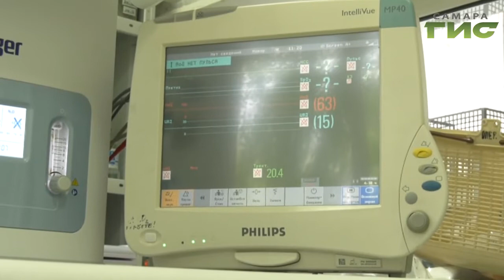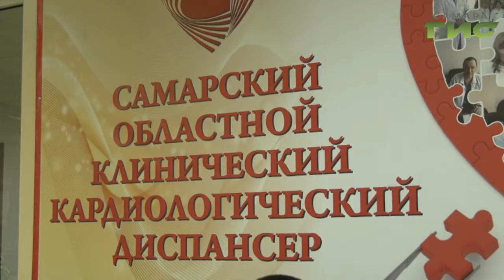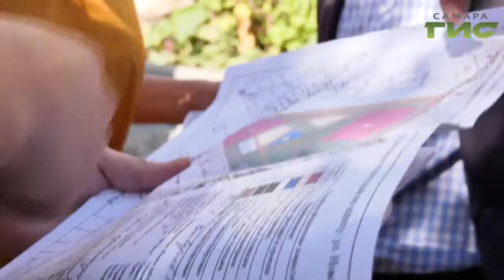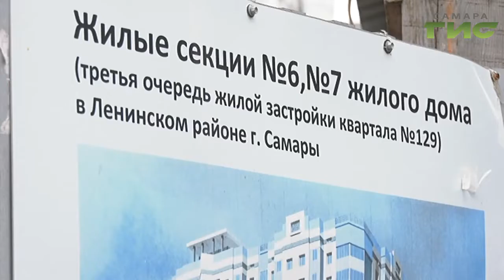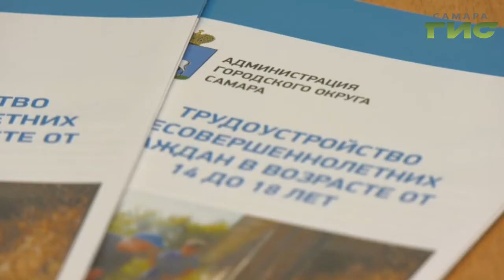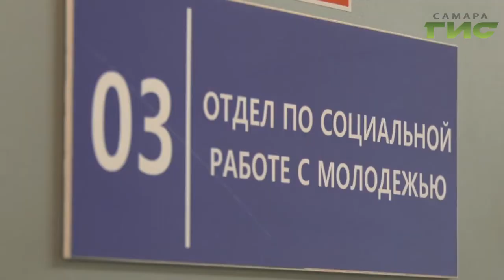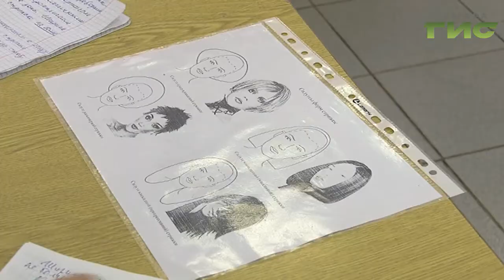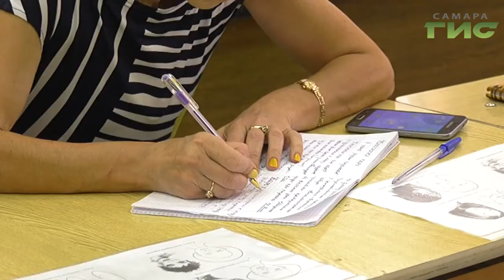"События" (Неделя в Самаре) от 17.08.2019